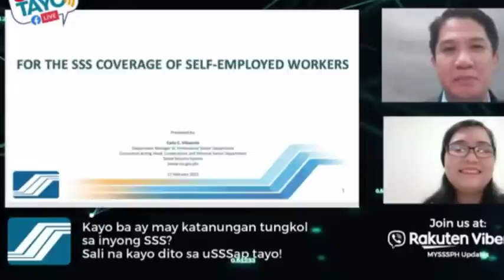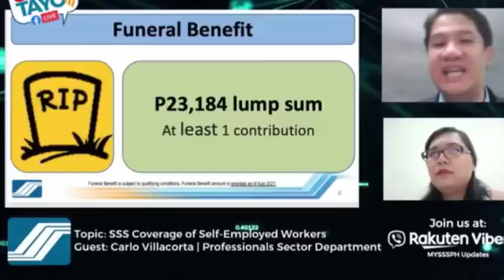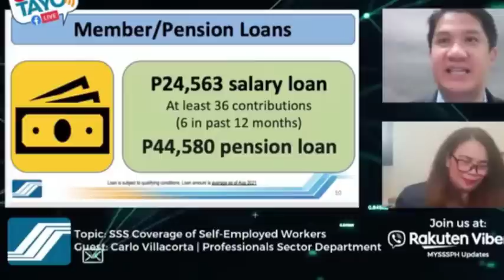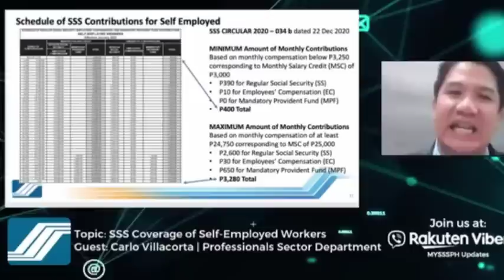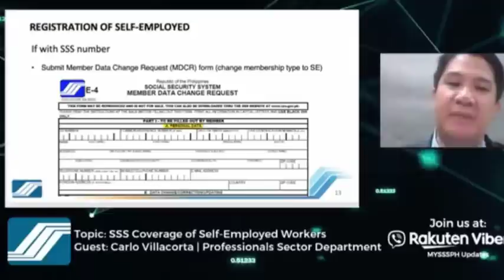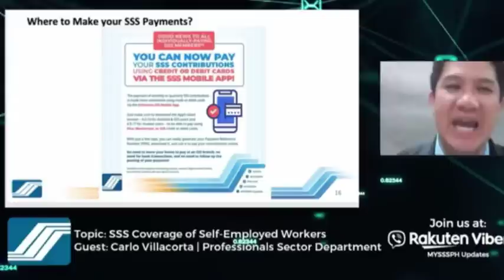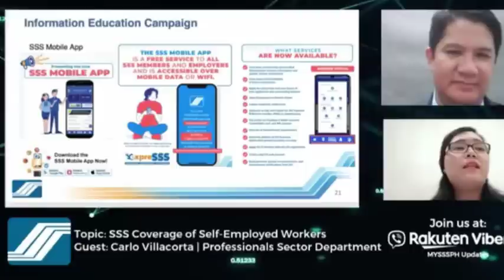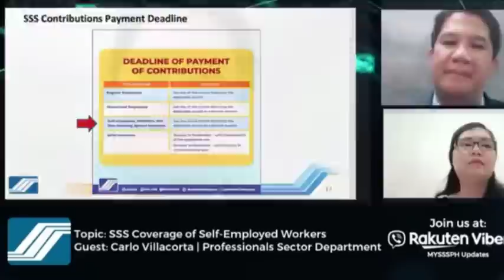SSS SELF EMPLOYED MEMBER FULL INFORMATION. Requirements, Benefits, & many more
self-employed